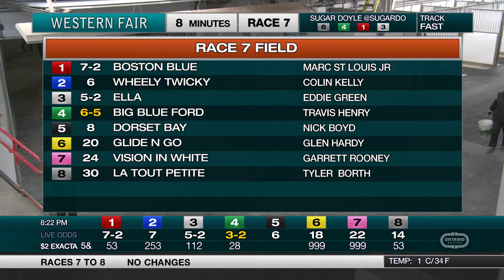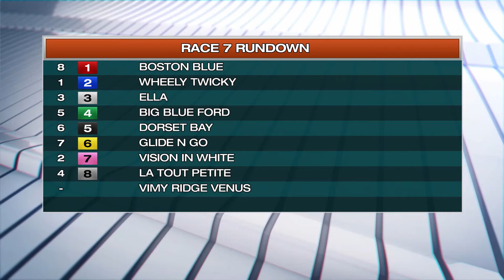The Raceway - Friday October 30, 2020 - Race 7